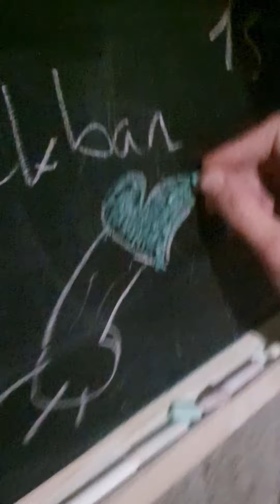le vlog d'une soirée chez David